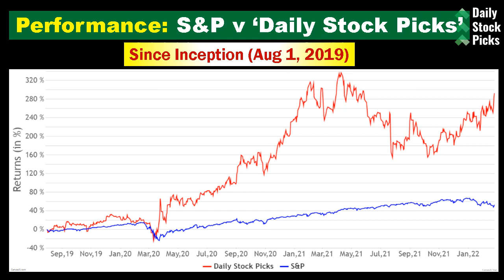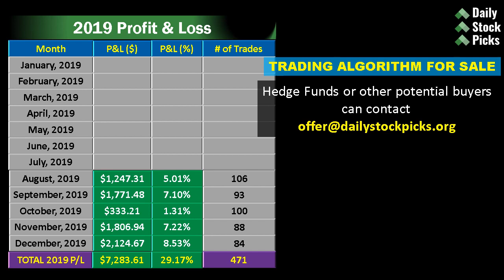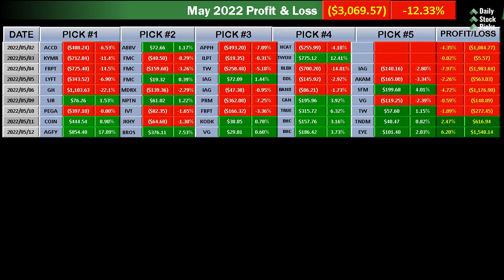STOCKS TO BUY NOW (13 May 2022)